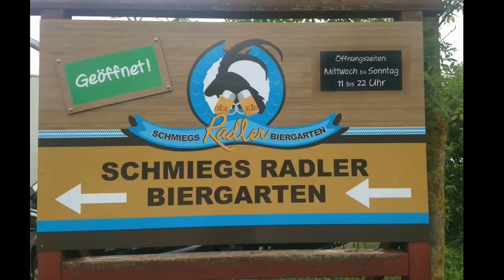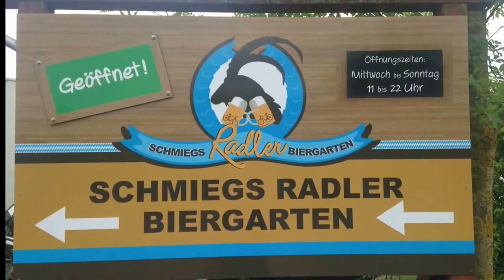Klaus Renz Landung im Schmiegs Biergarten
Unser Fallschirm-Weltmeister, Klaus Renz, landete souverän im neu eröffneten Radler-Biergarten der Familie Schmieg in Winterbach.